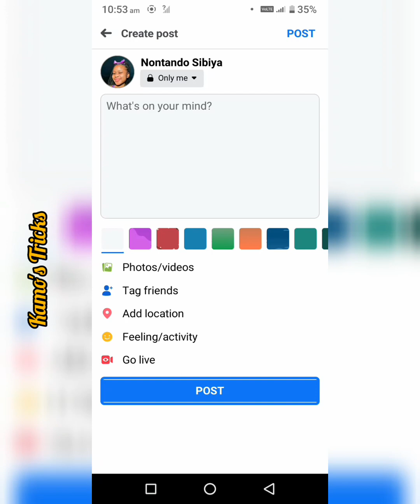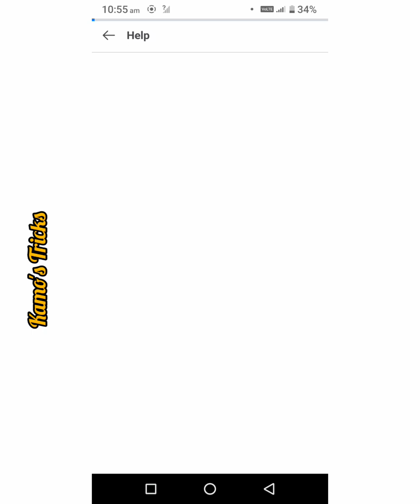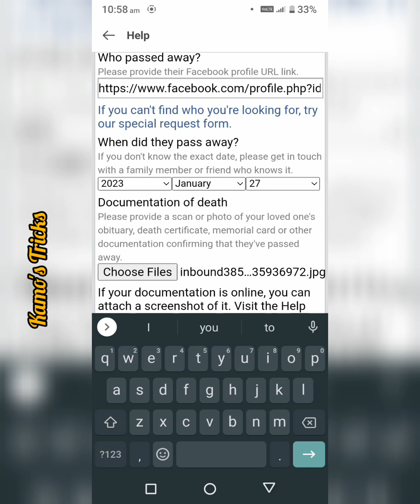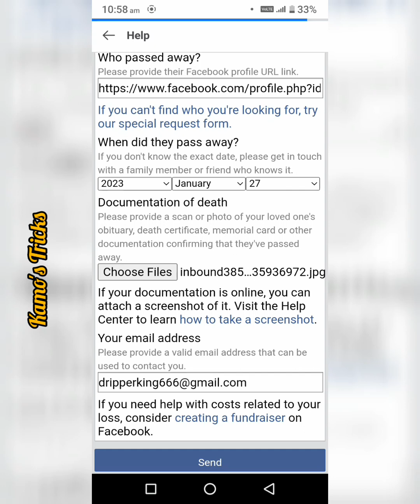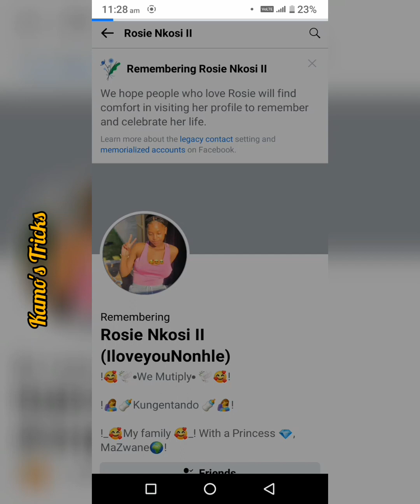how to Memorialise a Facebook account (2023 working trick) •|| 8mins working 100%